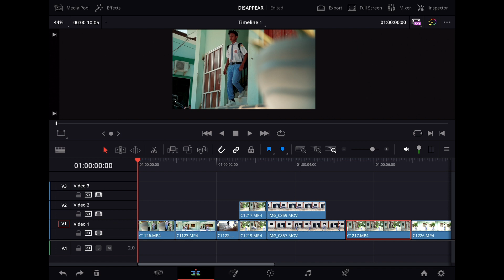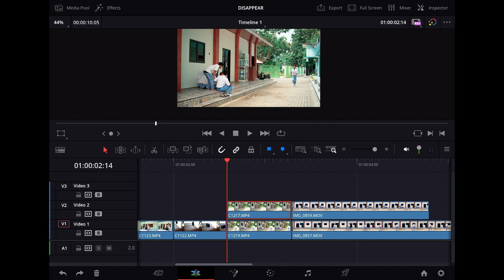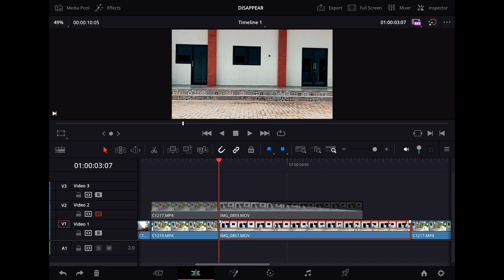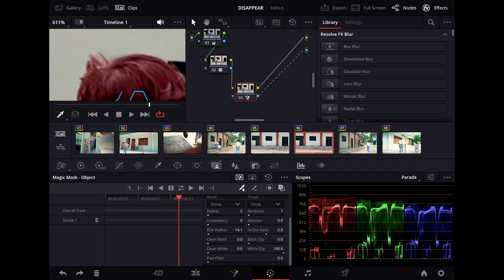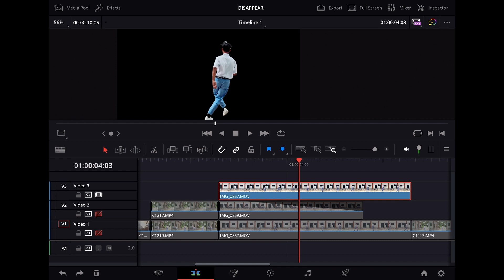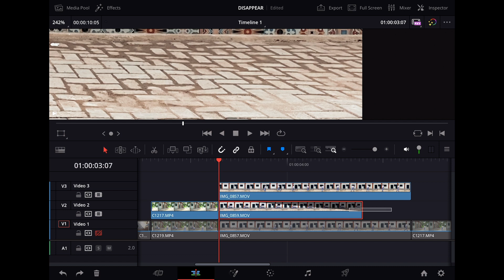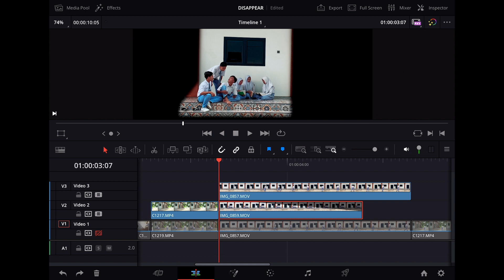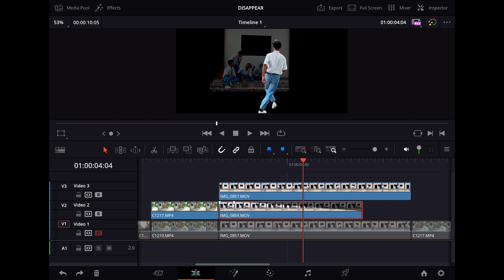DISAPPEARING OBJECT | DAVINCI RESOLVE IPAD